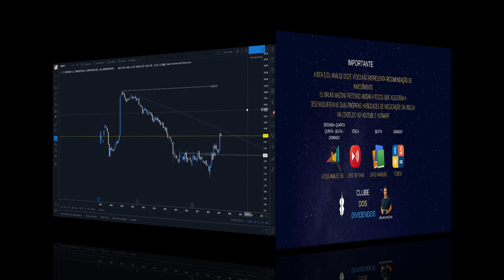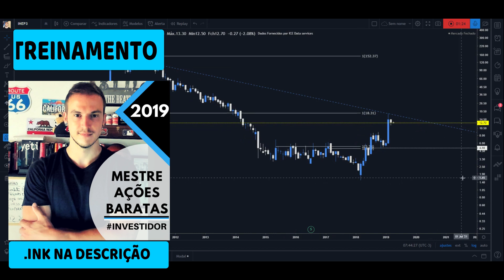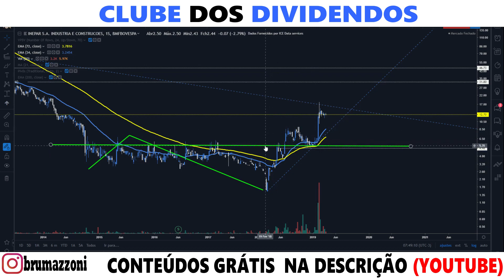INEP3 PARA ABRIL DE 2019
• Investimentos
• Dividendos
• Position Trade
• Swing Trade
• Day Trade
• Forex